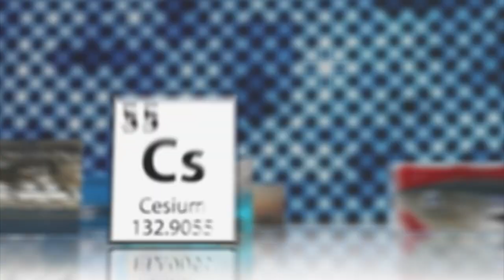Radioactive Bluefin Tuna Reach U.S. Waters in Wake of Fukushima Disaster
It's not quite Godzilla, but it's still a little unsettling.

Pacific bluefin tuna caught off the coast of California have shown an increase in radioactive contamination picked up from the Fukushima nuclear disaster after migrating through Japanese waters.

A study in the journal Proceedings of the National Academy of Sciences reported the tuna showed elevated levels of radioactive cesium. As a control, scientists examined yellowfin tuna, which reside in the eastern pacific, and found no difference in their pre- or post-Fukushima concentrations.

Cesium-134 has a two-year half-life, which means its presence can be directly attributed to Fukushima. The measured concentrations, 10 times higher than pre-accident specimens, is still reportedly safe to eat. But scientists are encouraging other migratory species be studied to learn more about the contamination's transport.

Meanwhile, next time you sit down to sushi, try and keep that three-eyed fish from the Simpsons out of your head.